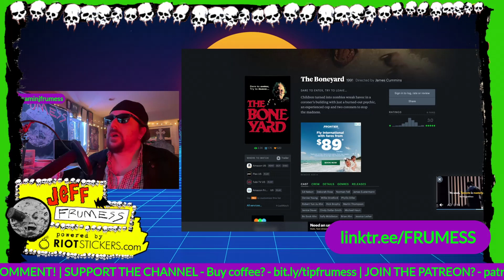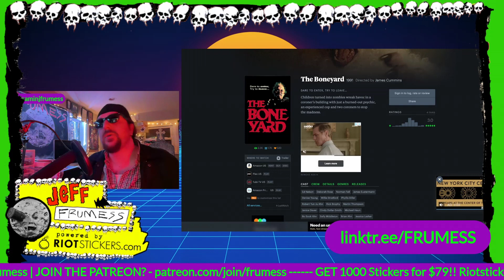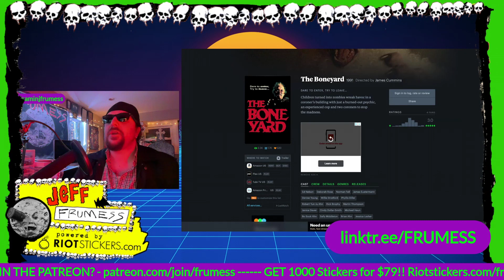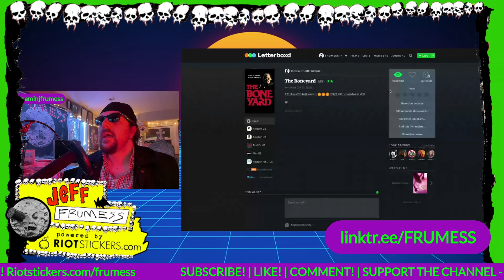The Boneyard (1991) Review | 31 Days of Halloween Horror Movie #36 | Frumess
The Boneyard is a 1991 American direct-to-video horror film directed by James Cummins and starring Ed Nelson, Deborah Rose, Norman Fell, James Eustermann, and Phyllis Diller.

The film plunges into the nightmarish experiences of a depressed psychic named Alley Oates (Deborah Rose), whose involvement in a grisly child-murder case leads her and her detective partner, Jersey Callum (Ed Nelson), to an imposing, fortress-like mortuary. Chen (Robert Yun Ju Ahn), the owner of the funeral home and prime suspect in the case, claims the three mummified corpses in question are not children but ancient demons known as "kyoshi". It seems the little monsters have been around for centuries as a result of an age-old curse and can only be placated with offerings of human flesh — with which the mortician has been supplying them his entire life. When Chen is jailed on murder charges, the under-fed ghouls awaken in search of dinner, trapping the staff inside the mortuary walls and devouring them. The survivors, including Oates and Callum, use every means at their disposal to combat the demons, which have possessed the bodies of morgue attendant Mrs. Poopinplatz (Phyllis Diller) and her poodle, mutating them into hideous monsters.

Patrick Naugle of DVD Verdict called it "good, goofy fun." Steve Simels of Entertainment Weekly rated the film B− and described it as a film destined to be a cult classic. In a negative review, Lawrence Cohn of Variety stated that, instead of being funny, the film "comes off as merely silly". Adam Tyner of DVD Talk rated it 2.5/5 stars and said that the film wastes too much time on setup rather than the campy monsters that have brought it a cult following. Writing in The Zombie Movie Encyclopedia, academic Peter Dendle called it an "energetic but directionless fiend-fest". Dendle praised the acting and serious nature of the first hour but said later scenes cause the tone to "just get silly".